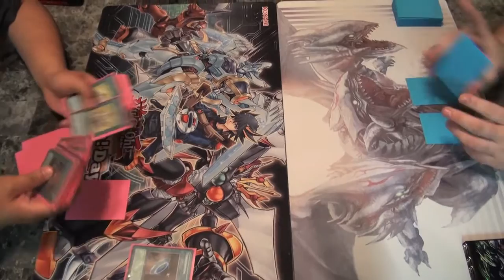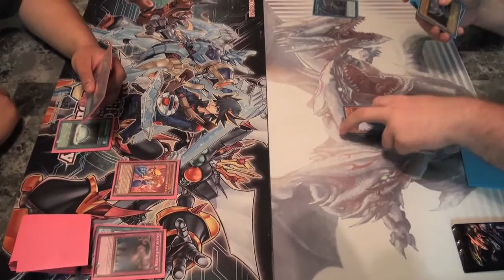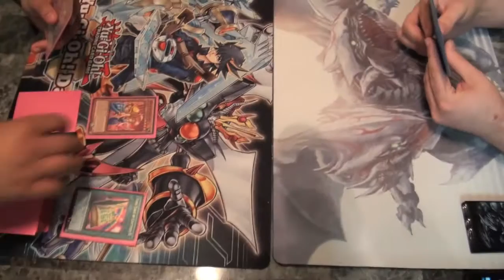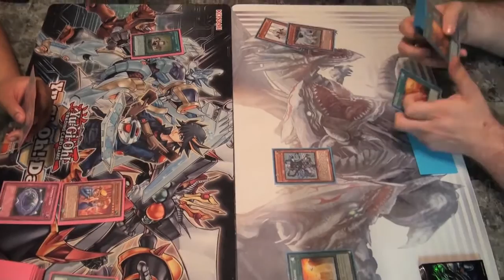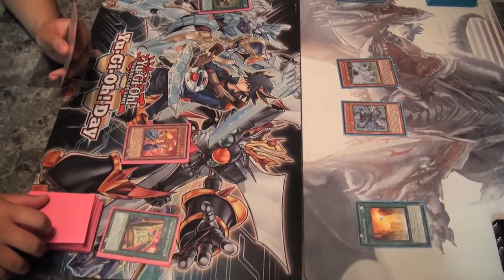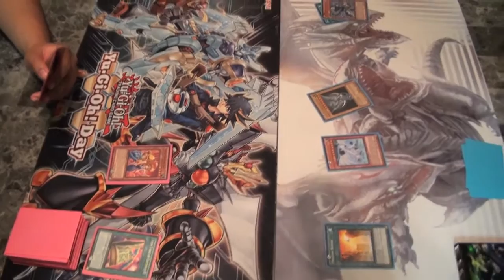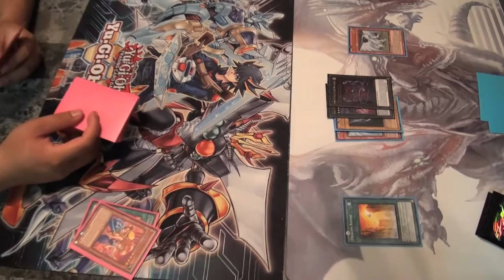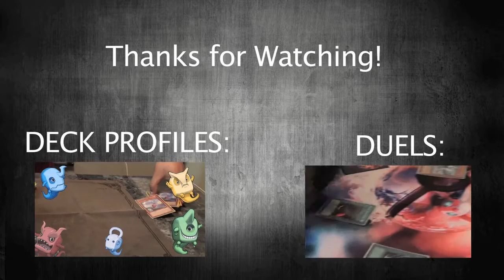Toons vs Blue-Eyes White Dragon July 2016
It's Blue-Eyes, vs Toons! Pegasus vs Kiba! Creator vs Champion!  Who will win? Let's find out! Enjoy and be sure to check out our Facebook and Twitter.